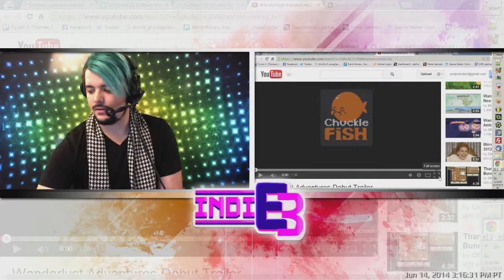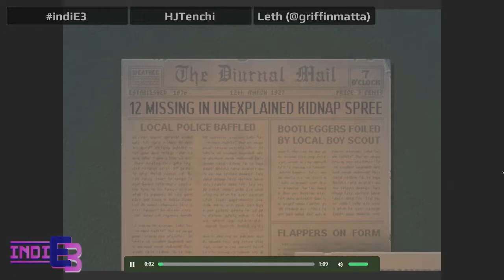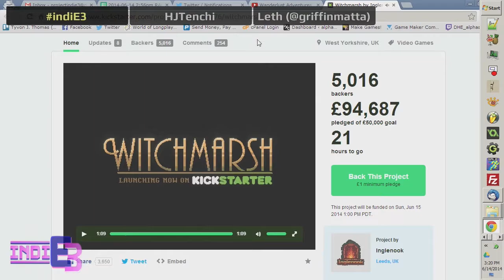"Streaming's Impact on Games" - [06/14/2014]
HJTenchi and Leth discuss the impact of streaming on games.